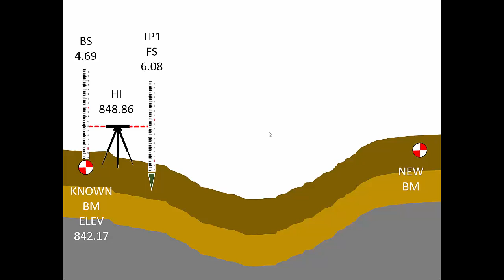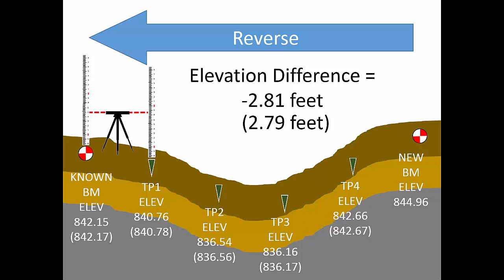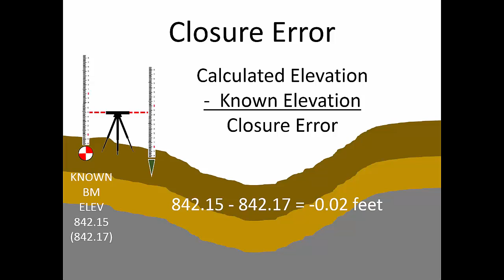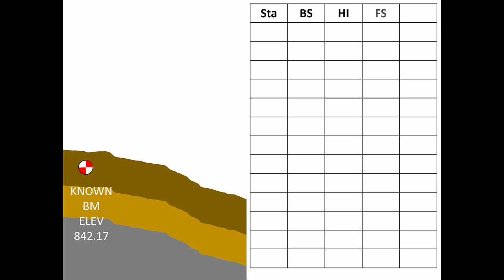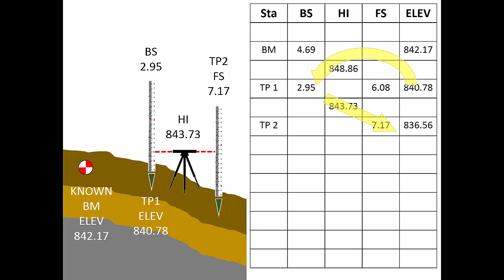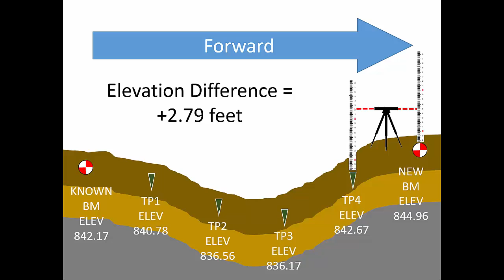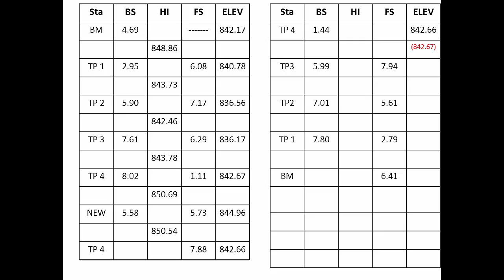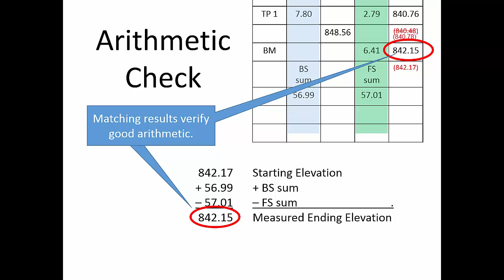Leveling, Part 3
Learn how to measure land elevations, part 3 of 5
Provided by the Illinois Professional Land Surveyors Association